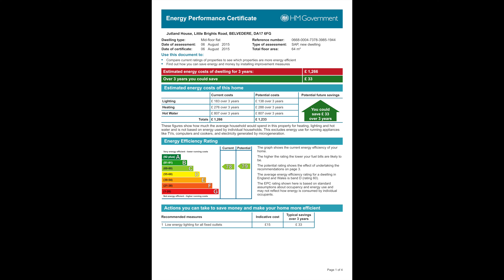2 Bed Property, Jutland House, Belvedere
We are pleased to present this modern 2 bed apartment in the Belvedere Park development. Jutland House is a well maintained block with each apartment having access to a private gated communal garden.

This East facing, 5th floor flat comprises master bedroom with built in wardrobe & en-suite shower, 1 double bedroom, main bathroom, open plan lounge and kitchen and balcony. The property also benefits from secure entry video intercom, central heating and allocated parking.

Situated within walking distance of Belvedere train station which is just one stop away from Abbey Wood, the home of South East London's premier Cross rail network station. Commuters can benefit from a train service that runs to Cannon Street every 10 minutes and expect to arrive in the City within 34 minutes.

Within the development there is a 24 hour Gym, Starbucks drive thru cafe, The Morgan Pub, Lidl Supermarket and a Travelodge. Other amenities such as surgery and Asda supermarket are all just a short walk away.

Get in touch for more details